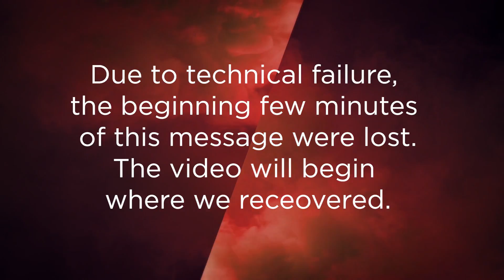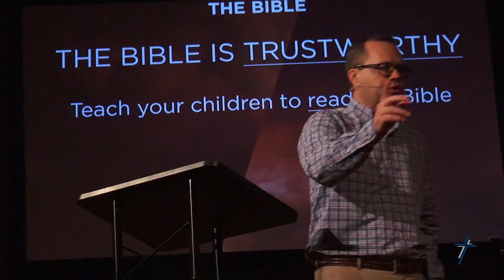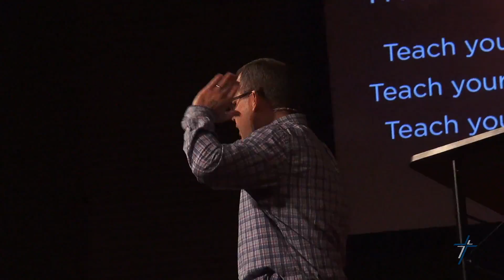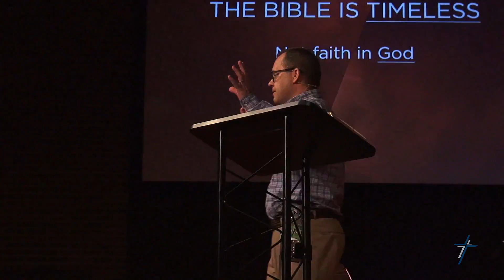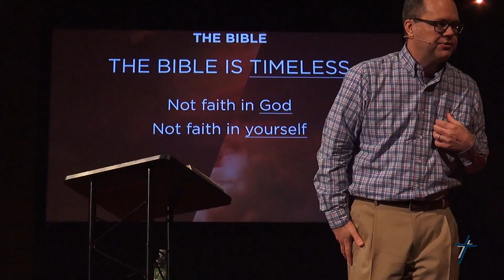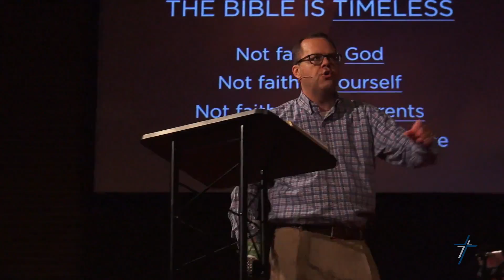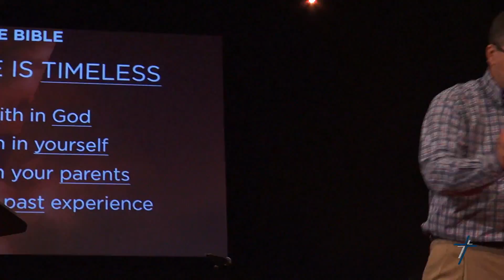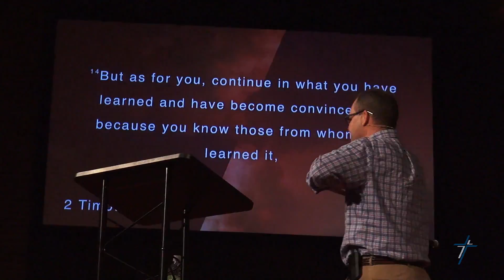The Bible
Sunday, 10:40AM
05.13.18